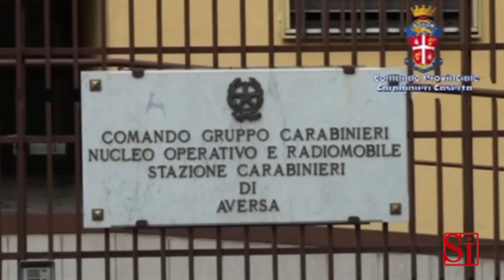Caserta - Carabinieri, ''operazione Litorale Domitio'' (18.01.14)